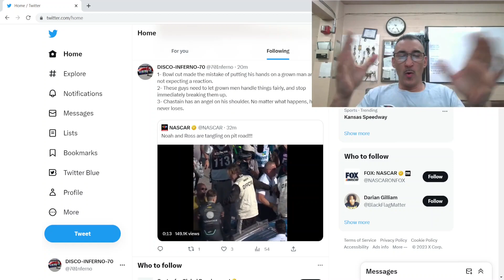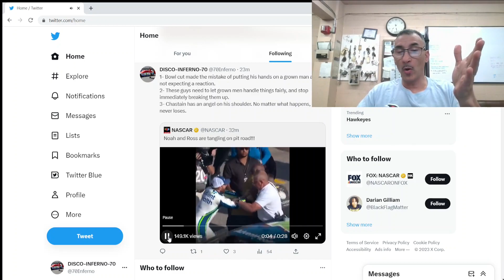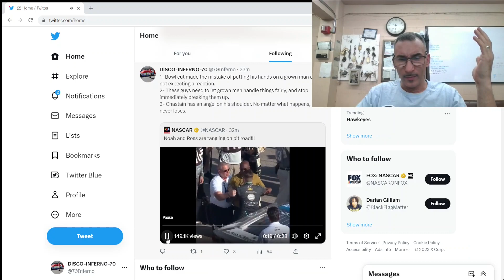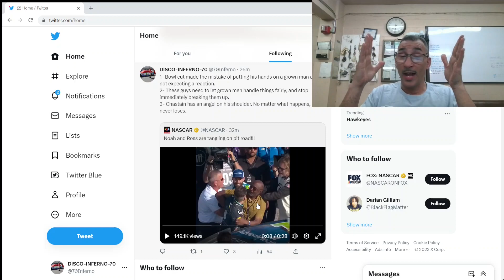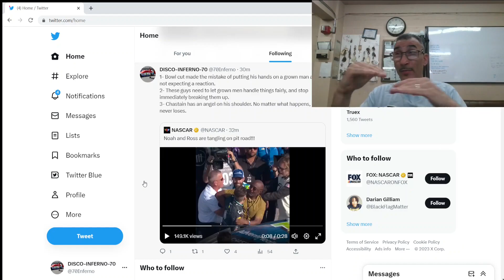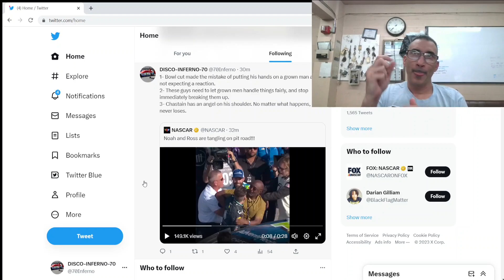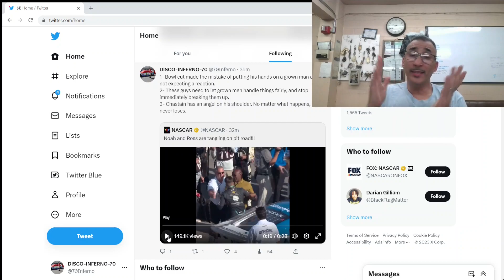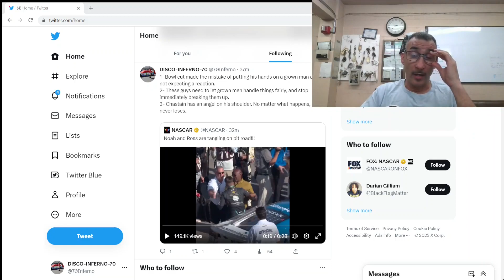Bowlcut boy fails against Chastain